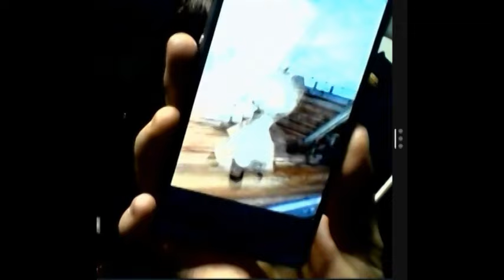【白猫】サービス！！＆フォロワーさんに勝手にトーク(274)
フォロワーさんに勝手にトーク再生リスト